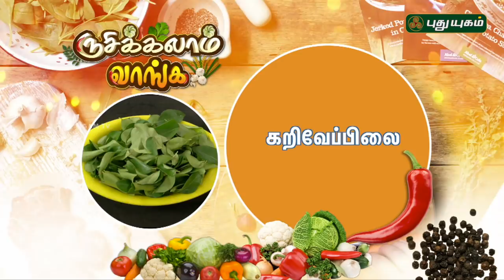தேங்காய் பொடி / தனியா பொடி / கறிவேப்பிலை பொடி | Rusikkalam Vanga | 18/09/2017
A big step to bring back our forgotten traditional cooking styles. Our traditional cooking is always highlighted with taste and health There will be three alternate chefs with authentic traditional food recipes.